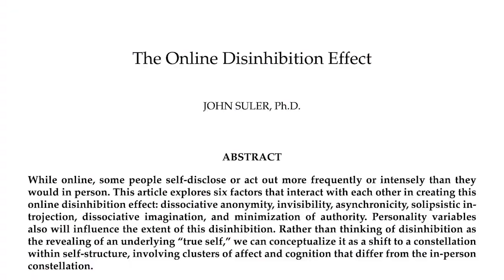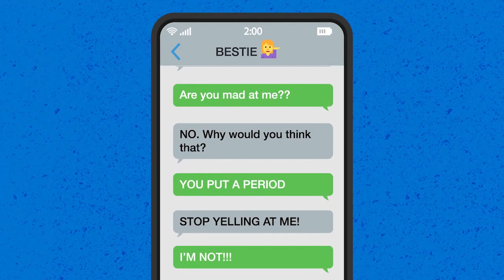ATN CSEd Disinhibition FIX